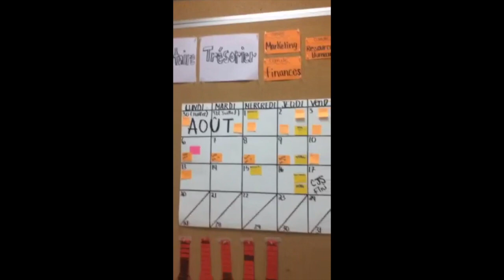CJS Edmundston 2018